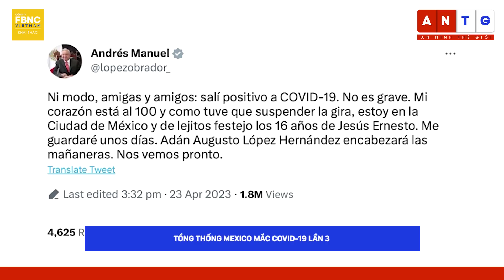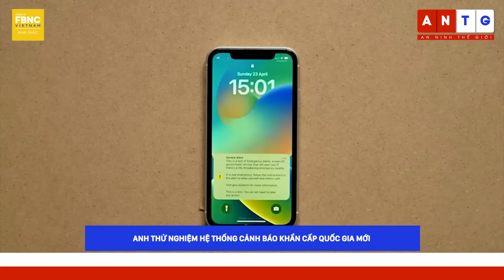Tin thế giới hôm nay 24/4 | Ukraine nói lính chính quy Nga và lính Wagner đang đấu súng | FBNC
Tin thế giới hôm nay 24/4 |Ukraine nói lính chính quy Nga và lính Wagner đang đấu súng

UKRAINE NÓI LÍNH CHÍNH QUY NGA VÀ LÍNH WAGNER ĐẤU SÚNG
TỔNG THỐNG ZELENSKY TUYÊN BỐ UKRAINE ĐÃ SẴN SÀNG PHẢN CÔNG, QUYẾT KHÔNG TỪ BỎ BAKHMUT
UKRAINE NÓI NGA KHÔNG THỂ TÍCH LŨY ĐỦ NGUỒN LỰC TÊN LỬA TRONG MÙA THU NĂM NAY
UKRAINE BÀY TỎ THẤT VỌNG KHI EU LIÊN TỤC TRÌ TRỆ TRONG VIỆC MUA ĐẠN PHÁO
KHO ĐẠN KHỔNG LỒ CỦA HÀN QUỐC THU HÚT SỰ CHÚ Ý CỦA MỸ KHI UKRAINE THIẾU ĐẠN PHÁO
NHÀ BÁO MỸ: PHƯƠNG TÂY BIẾT VŨ KHÍ GỬI CHO UKRAINE ĐANG BỊ TUỒN RA CHỢ ĐEN
NHÀ KHOA HỌC CHÍNH TRỊ: TƯ CÁCH THÀNH VIÊN NATO SẼ KHÔNG TẠO RA THAY ĐỔI GÌ CHO UKRAINE
ELON MUSK TUYÊN BỐ QUYÊN GÓP 100 TRIỆU USD CHO UKRAINE
NGOẠI TRƯỞNG NGA ĐẾN MỸ, CHỦ TRÌ CUỘC HỌP CỦA HỘI ĐỒNG BẢO AN LHQ
ÔNG BIDEN TRỞ LẠI WASHINGTON, CHUẨN BỊ CUỘC CHIẾN TÁI TRANH CỬ CAM GO
TỔNG THỐNG MEXICO MẮC COVID-19 LẦN 3
ANH THỬ NGHIỆM HỆ THỐNG CẢNH BÁO KHẨN CẤP QUỐC GIA MỚI
CARLOS ALCARAZ BẢO VỆ THÀNH CÔNG CHỨC VÔ ĐỊCH BARCELONA OPEN
TÌM HIỂU NGÀY HỘI ÂM NHẠC MỪNG LỄ EID AL-FITR CỦA NGƯỜI LIBYA